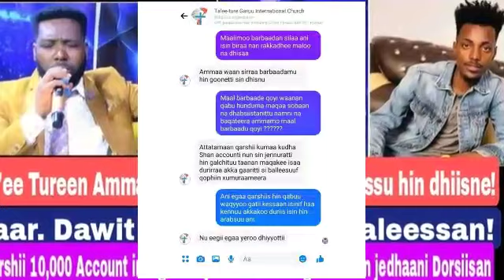Faar.Dawit Girma Maqaa Baleessan| Qarshii10,000Account irra galchii jedheTa'ee Turee Fi Faarfattoota